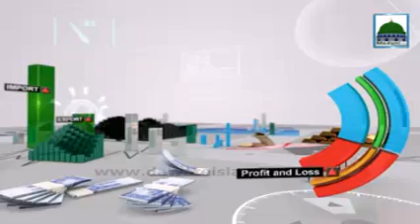Ahkam E Tijarat Ep#134 Tijarat Kay Shari Masail - Mufti Ali Asgher Attari